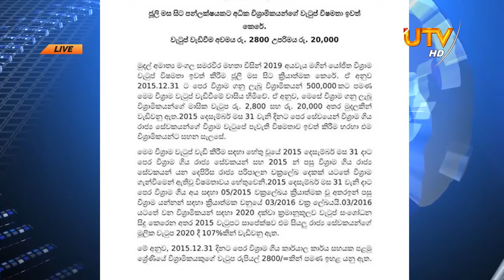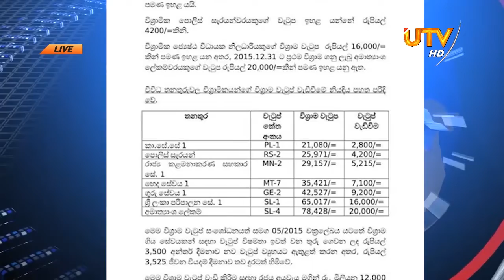විශ්‍රාමිකයන්ට වැඩි වටිනාකමක්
විශ්‍රාමිකයන්ට වැඩි වටිනාකමක් | UTV Tamil HD